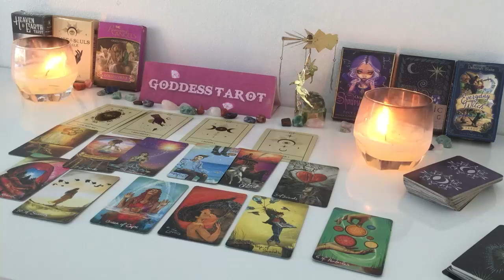SAGITTARIUS OCTOBER 2024 Congratulations! Your mission is COMPLETE! SAGITTARIUS TAROT LOVE READING